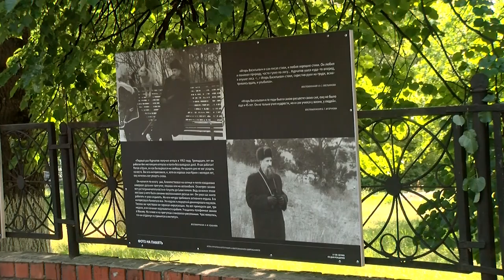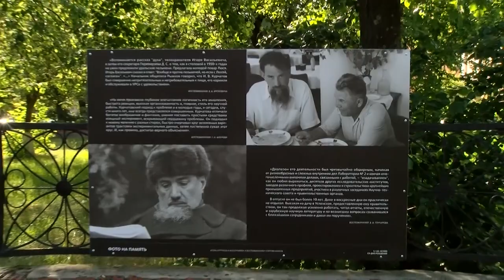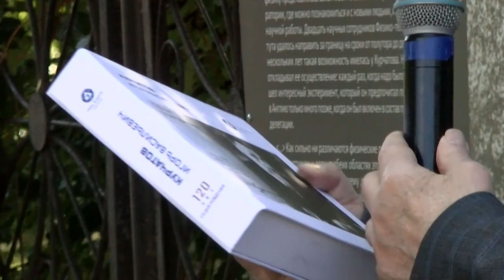Открылась выставка «Фото на память. Игорь Курчатов в воспоминаниях и фотографиях современников»